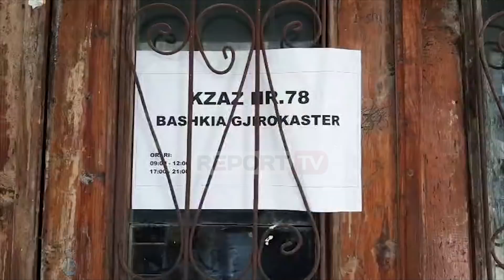Report TV - Mjetet e Ushtrisë nisin shpërndarjen e fletëve të votimit në KZAZ-të e rretheve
Ditën e sotme ka nisur shpërndarja e fletëve dhe kutive të votimit për 30 qershor nga KQZ-ja për në KZAZ-të. Deri më tani fletët e votimit  janë shpërndarë në qytetin e Vlorës, Fierit, Krujës dhe Elbasanit. Shqiptarja.com mëson se në qytetin e Krujës dhe në qytetin e Fierit fletët e votimit kanë nisur shpërndarjen që ditën e shtunë.  Ndërkohë që pritet  të shpërndahen në të gjitha qendrat e KZAZ-ve në qarqet e vendit. Procesi transportimit të bazës materiale zgjedhore logjistike për t’u shpërndarë nga KQZ në çdo KZAZ do të kryhet në bashkëpunim me Ministrinë  e Mbrojtjes.

Në Shqipëri kanë ardhur 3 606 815 fletë votimi. Fletët për kryebashkiakë dhe këshilltarë u prodhuan nga kompania Cetis në Slloveni me kosto 60 milion lekë.

Kjo procedurë vjen në një moment mjaftë të tensionuar, ku opozita e vendit vijojnë të paralajmëroi se do të pengojë me çdo kusht zgjedhjet e 30 qershorit. Ndërsa edhe presidenti Meta ka deklaruar se dekreti i tij për shfuqizimin e zgjedhjeve është në fuqi dhe data e zgjedhjeve është e pavlefshme.

Kujtojmë se pak ditë më parë, Partia Demokratike dhe partitë e tjera opozitare sulmuan dhe dogjën zyrat ku ishin vendosur KZAZ-të. Përballë këtyre zyrave që ishin në pronësi të bashkive të drejtuara nga partitë opozitare pati përplasje mes policisë dhe militantëve të PD e LSI, që më pas sollën arrestime të shumta, kryesisht të drejtuesve në strukturat e PD në bashkitë përkatëse.